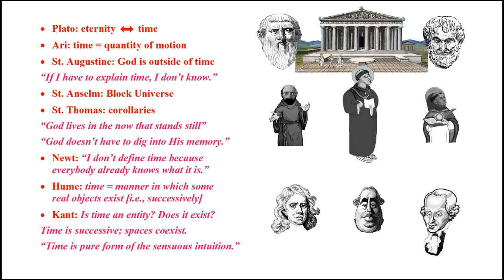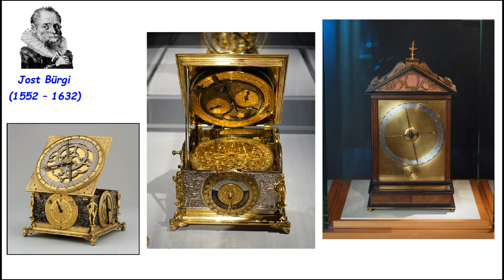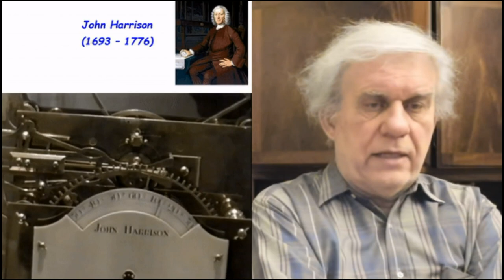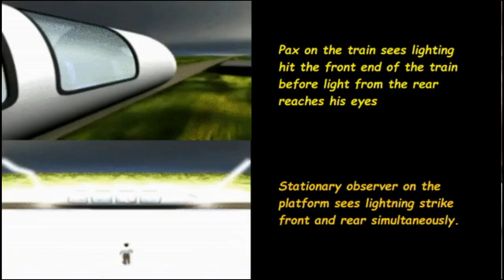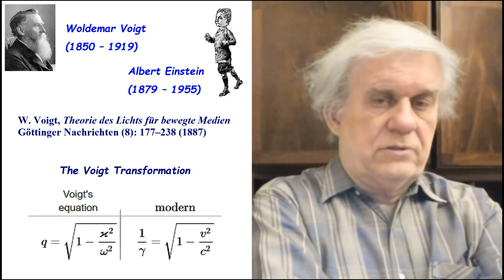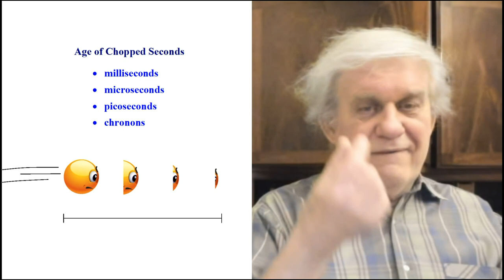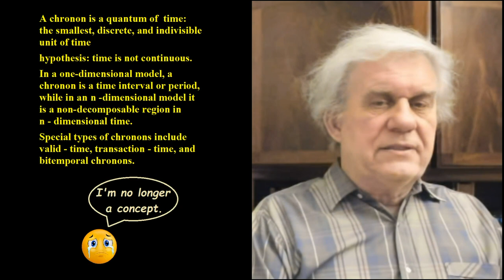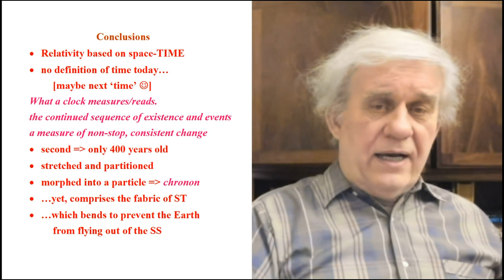What is a second?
Mathemagicians can’t live without their beloved time. Without those stretched out seconds and those chronons traveling faster than tachyons, Mathematical Physics would collapse in a picosecond. The space-time fishnet would be full of holes and Big Bang would disintegrate beyond the singularity. But the second is a relatively new invention. And the way to measure it is even newer. Is time about to run out on the mathemagicians?